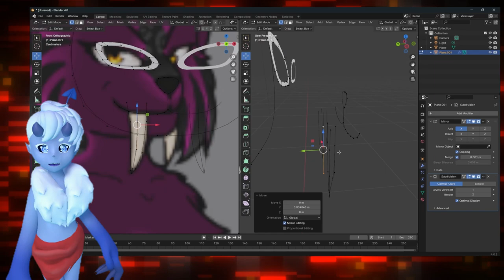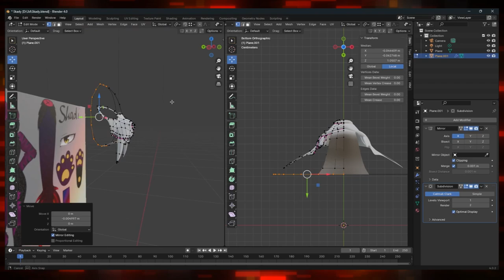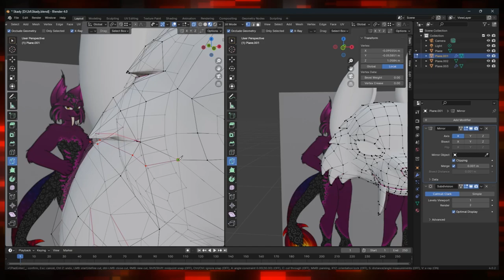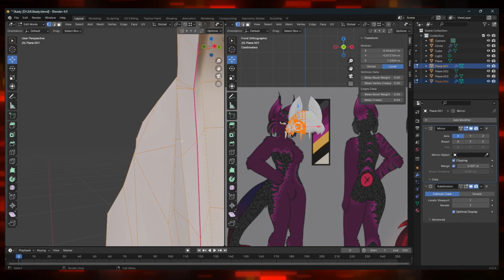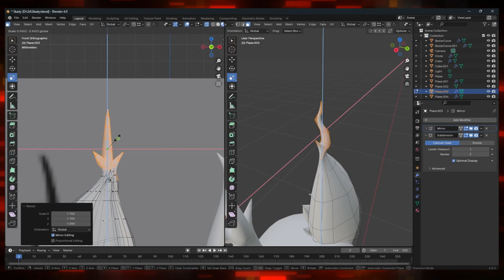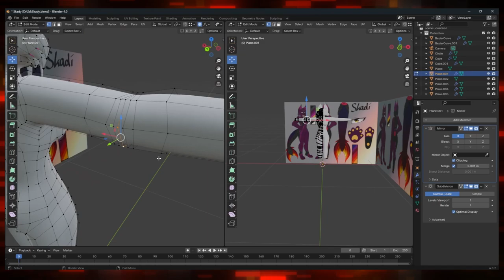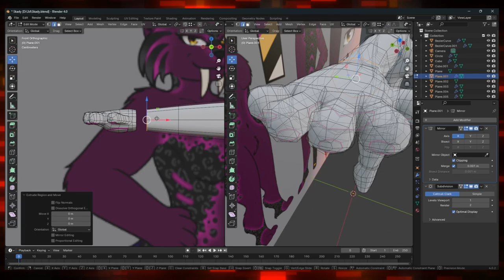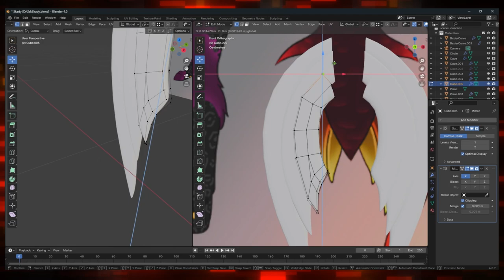Vtuber Model für @skadidraws3985 // Blender Time Laps // ArtFight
Ich habe wären des ArtFights ein Vtuber Model für @skadidraws3985 in Blender modelliert. Ich habe nur das modellieren an sich ausgenommen, leider sind einige abschnitte Korrupt und ich konnte diese nicht verwenden, daher fehlen einige abschnitte am Körper. Rigging, Blendshapes und Texturen habe ich leider nicht aufgenommen.